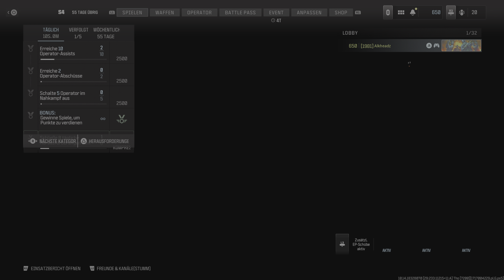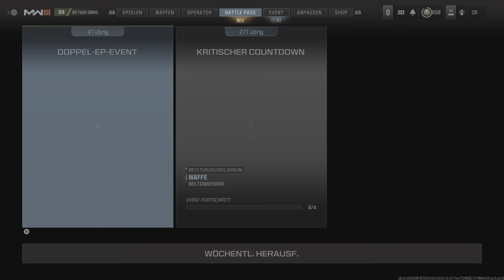Call Of Duty: Modern Warfare 3 - 30 Kills 11 Eroberungen 6 Verteidigungen MVP @ Herrschaft auf Paris